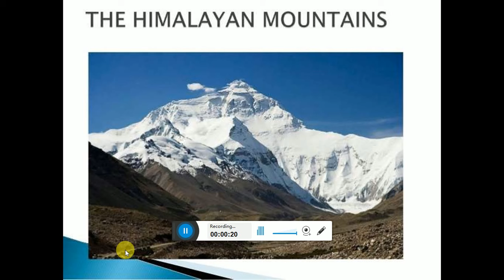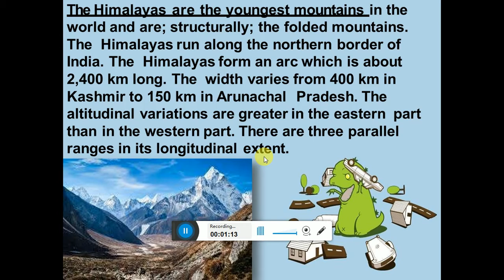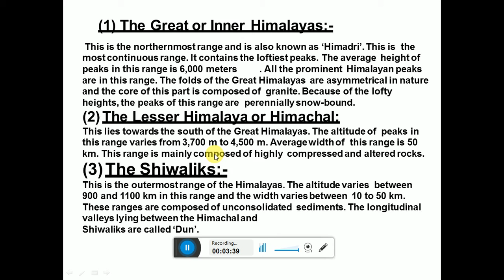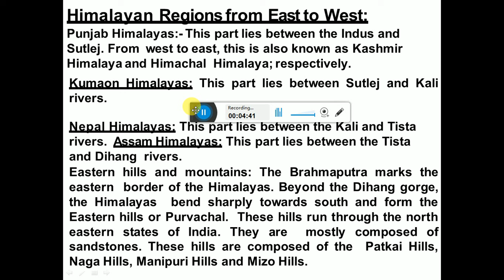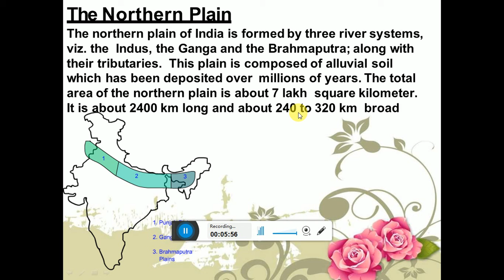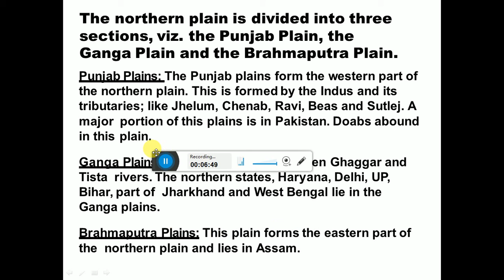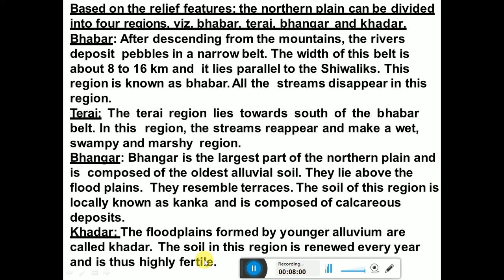Physical Features Of India | Part-2 | Himalayan Ranges | Northern Plains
In this Video We learn about the Three ranges of Himalayan and Know about the Northern Plains, Khadar ,Bhangar .